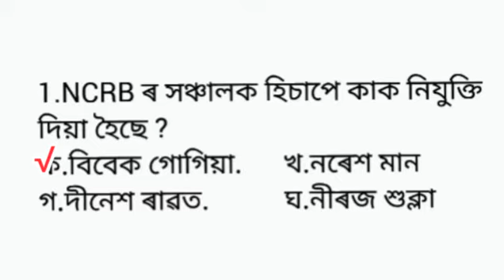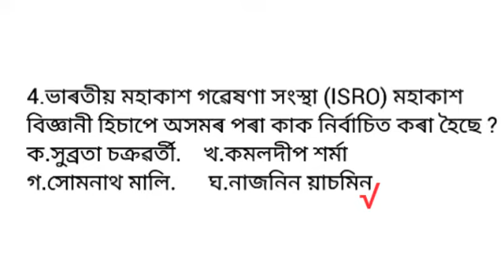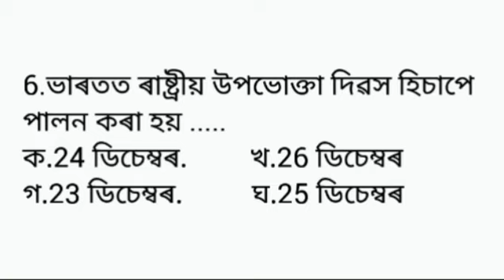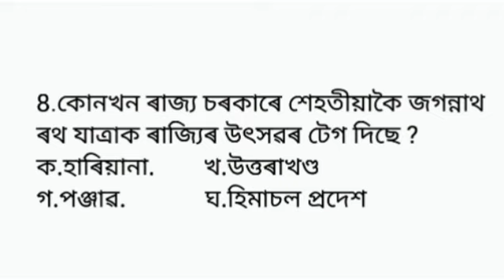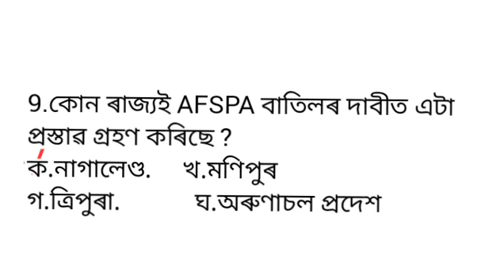Assamese gk//Assam police gk question//Assam competitive exam//Assam police,DHS & Other exams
This video provides a few important  Assamese gk question answers. Which are most important for all type competitive exams.

assamese gk,
assamese gk 2021,
assam gk,
gk assam,
assam gk 2021,
interesting gk in assamese,
assamese quiz,
assamese gk question and answer,
gk assamese,
top assamese gk,
gk,

assamese quiz,
gk assam,
assamese gk question answer,
assamese questions and answers,
important gk in assamese
assam police gk in assamese,
assam police,
assam police ab ub gk,
assam police gk in english,
gk assam

assampolice,
assamhistory,
assamcompetitiveexam
hstet,
current affairs,
pnrd exam,
general knowledge